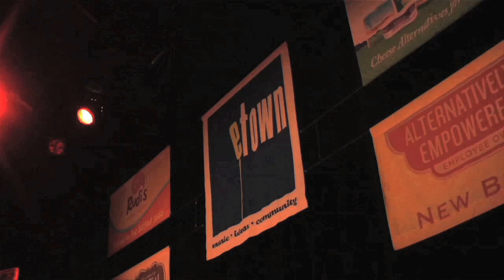Travelin' McCourys - "Quicksburg Rendezvous" (eTown webisode 94)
The Travelin' McCourys perform "Quicksburg Rendezvous" during a live taping of eTown at the Britt Festivals in Jacksonville, Oregon.